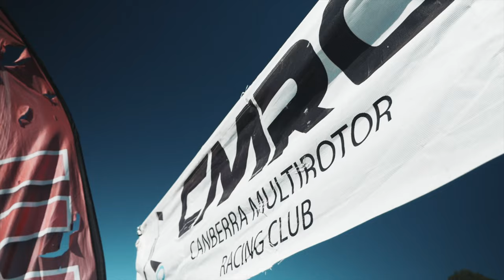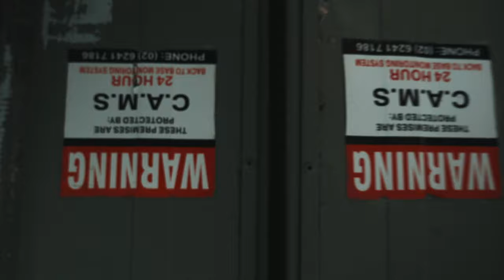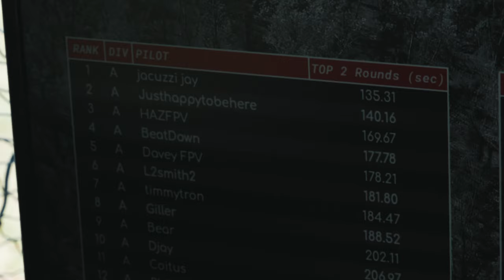My FIRST time on 6s!!! Race Vlog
*soz bout the DVR quality, rapidfire settings must've been off*
Jacuzzi Jay was getting too comfortable in his 4s powered jacuzzi, so we stepped it up a notch. Built-up a fresh sendstorm lite with some dank t-motor f60 pro 4 1950kv in jacuzzi blue and farrrrrrrr ouuuutttttt she screams!!!